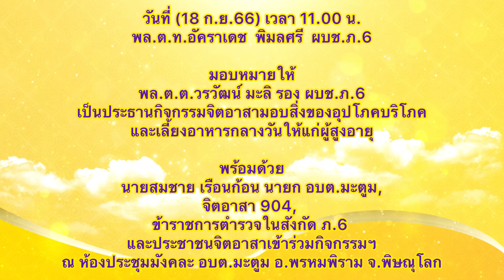กิจกรรมจิตอาสามอบสิ่งของอุปโภคบริโภคและเลี้ยงอาหารกลางวันให้แก่ผู้สูงอายุของตำรวจภูธรภาค6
วันที่ (18 ก.ย.66) เวลา 11.00 น.
พล.ต.ท.อัคราเดช  พิมลศรี
ผบช.ภ.6

มอบหมายให้
พล.ต.ต.วรวัฒน์ มะลิ
รอง ผบช.ภ.6
เป็นประธานกิจกรรมจิตอาสา
มอบสิ่งของอุปโภคบริโภคและ
เลี้ยงอาหารกลางวันให้แก่ผู้สูงอายุ

พร้อมด้วย
พ.ต.อ.ธีรเดช แจ่มแจ้ง
รอง ผบก.ภ.จว.พิษณุโลก,
พ.ต.อ.สุดสยาม ภูมิประเสริฐ
ผกก.สภ.บางกระทุ่ม,
นายสมชาย เรือนก้อน
นายก อบต.มะตูม,
จิตอาสา 904,
ข้าราชการตำรวจในสังกัด ภ.6 และประชาชนจิตอาสาเข้าร่วมกิจกรรมฯ

ณ ห้องประชุมมังคละ อบต.มะตูม อ.พรหมพิราม จ.พิษณุโลก